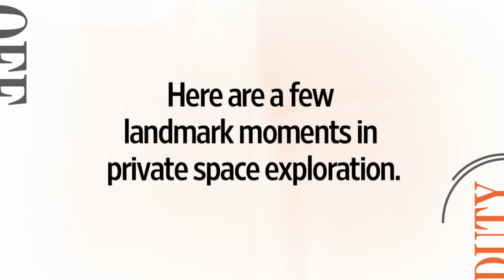Landmark Moments in Private Space Exploration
The test launch of the Blue Origin escape capsule on October 22, 2012 marked the most recent attempt by a private company to enter the space race.  WSJ takes a look at a few of the more notable attempts.